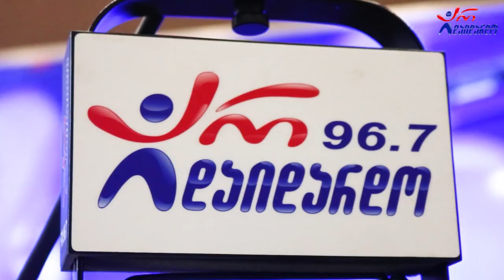რუსიკო მუმლაძე & დავით გველესიანი - დეკემბერი, დეკემბერი. Live არ დაიდარდო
2022 წ.  18 ნოემბერი
☛ პარასკევი - 17:00. გადაცემა "რადიო დუეტი თაკოსთან ერთად". სტუმრად რუსიკო მუმლაძე და დავით გველესიანი. ცოცხალი შესრულება
☛ კომპოზიტორი: ზურაბ მჟავია